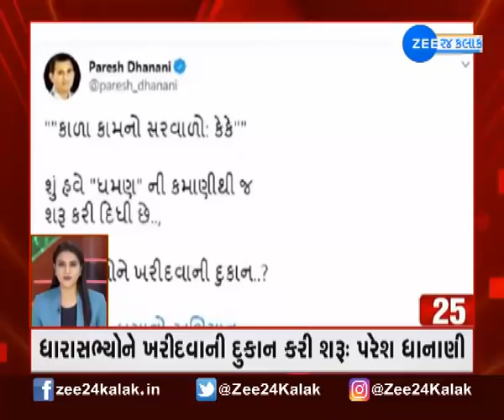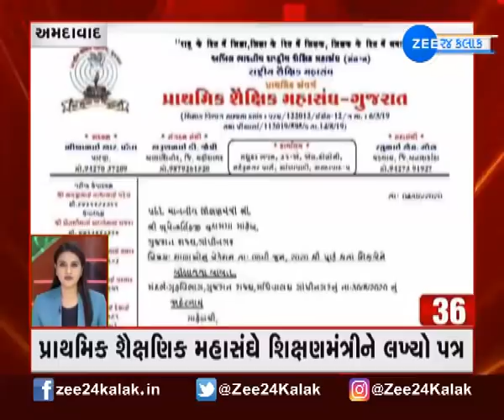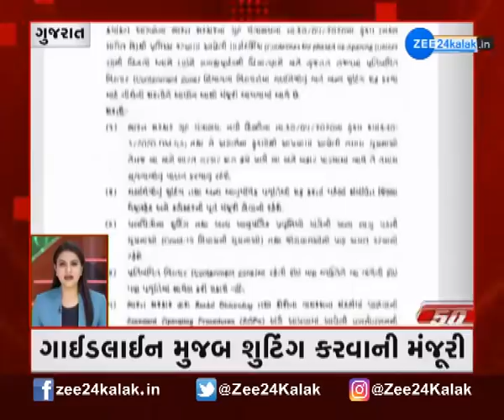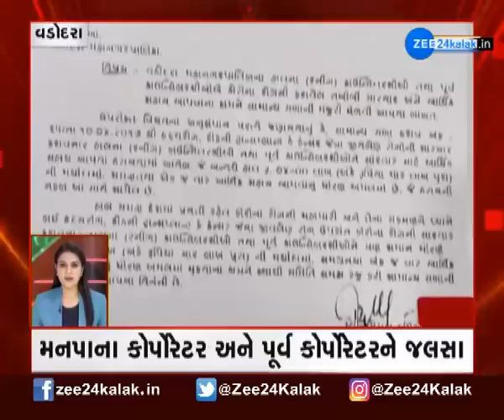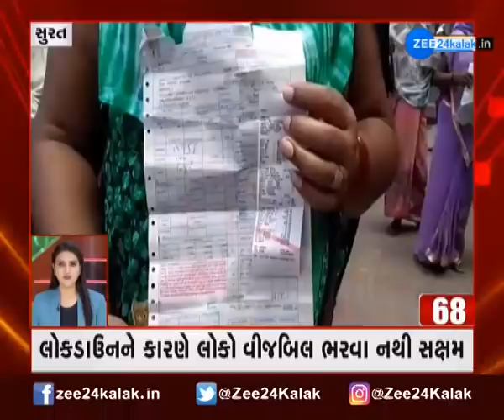Fatafat news | ફટાફટ ખબર | Gujarati news | Unlock 1.0 | Zee 24 kalak